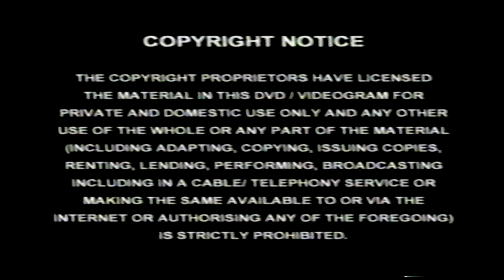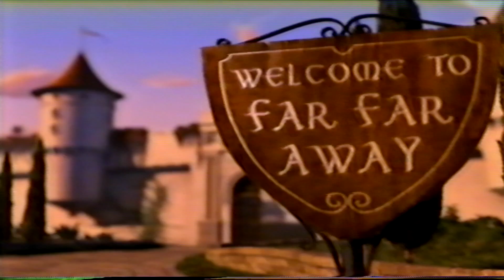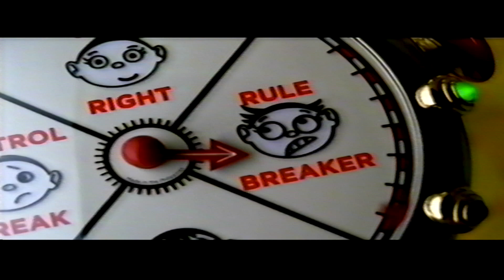Peter Pan: VHS UK (2004)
Peter Pan (2003 Film)